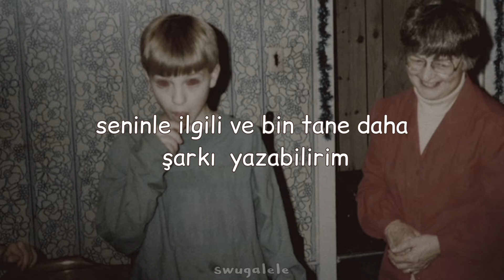the drums — how it ended ( türkçe çeviri ) ◡̈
৫ී uhm.. 9 yıl önce çıkan bir şarkının bu yıl hayatıma bu denli etki edeceğini asla tahmin edemezdim. bu şarkı bana sadece bir kişiyi hatırlatıyor ve sanırım sadece ona ait kalacak. fakat o asla bunu bilmeyecek. hoş.

Those days when I would sit around with you
Oh, there's nothing like it
And even when my heart was black and blue
And everything before and after you
Oh, it doesn't cut it

So do you remember the old times
Those were the only times
The only times
I don't know how it ended
I don't know where you ran to
I'll always be right here

You never have to say that you were wrong
I know I'd do it all again
Even if it was wrong
And I could write a thousand more
Songs about you transcribed by
Before this one's done
The next one's begun

How will this end
And when will my life begin
Again, again, again, again